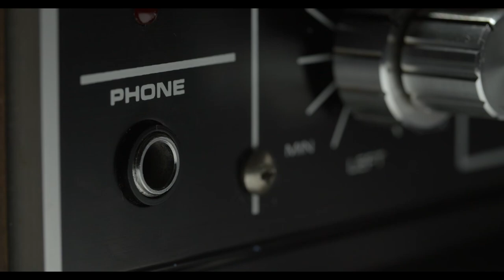SATISFYING ASMR CAT PETTING COMPILATION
ASMR
ASMR cat petting